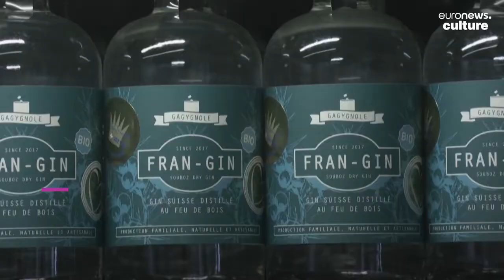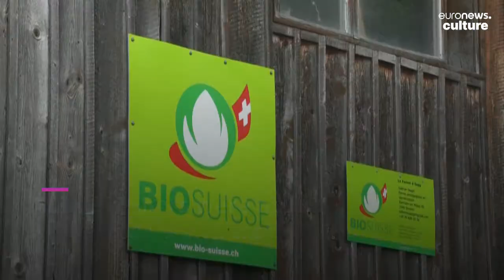Meet the brothers seeking to preserve the Swiss mountains by bottling it as gin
As young Swiss people move to the cities for jobs and opportunities, three brothers are determined to help sustain the economy of their small mountainous village by bottling up original liquors